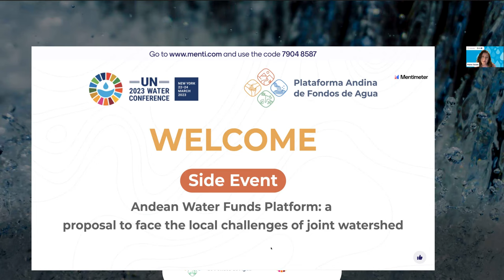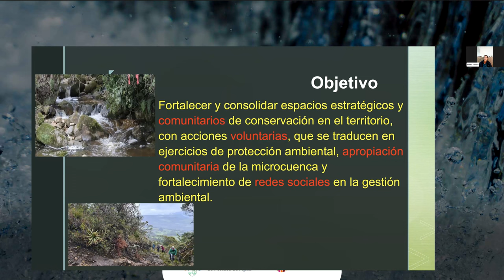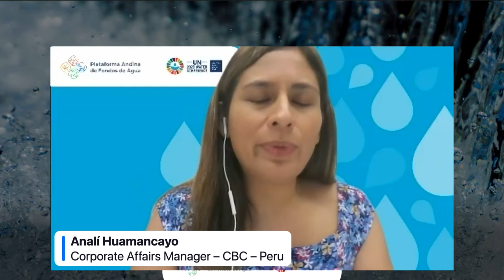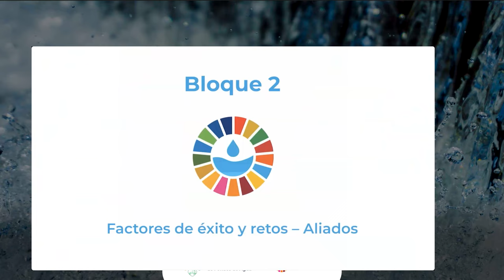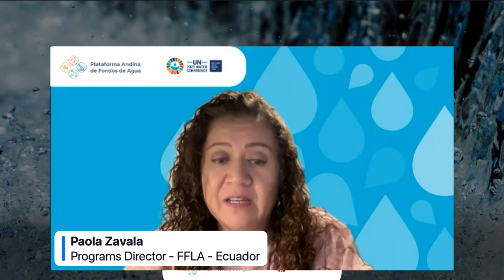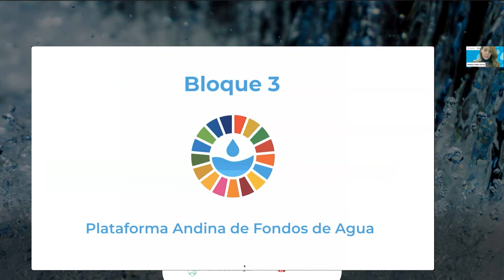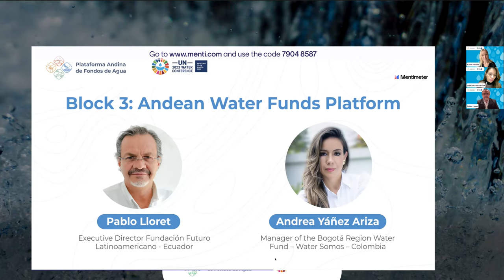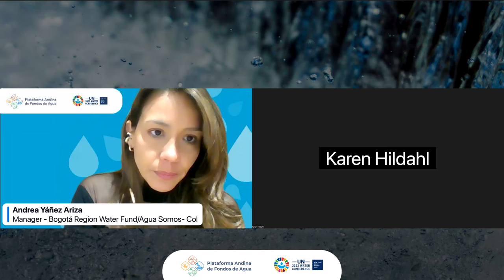Side Event - Water Conference 2023: Andean Water Fund Platform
Water Funds have proven to be a successful, locally led mechanism for the protection of water resources, that constitute a governance platform for public, private, and community stakeholders to work together for the equitable access and supply of clean and safe water.  The 20+ years of Water Funds’ experience in the Andean region sustain the impact of protecting approximately 1.8 million hectares of high Andean mountain ecosystems that supply water to more than 30 million inhabitants in Colombia, Ecuador and Peru.  However, the sustainability of these mechanisms is a continuous challenge.